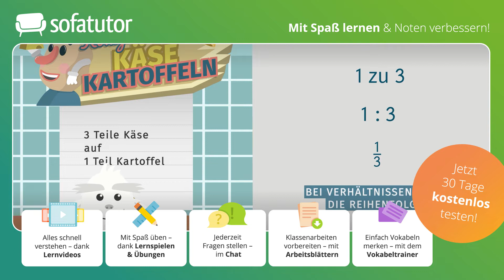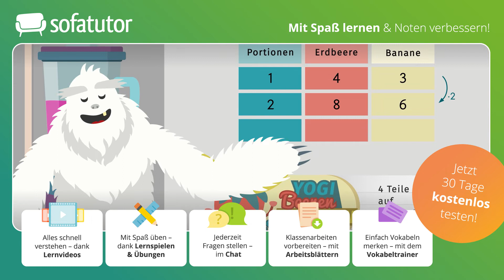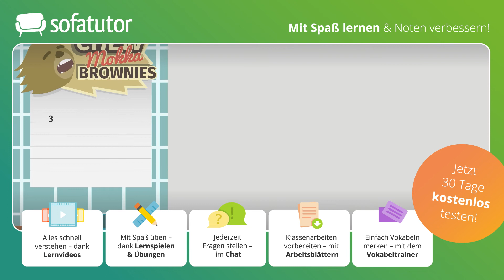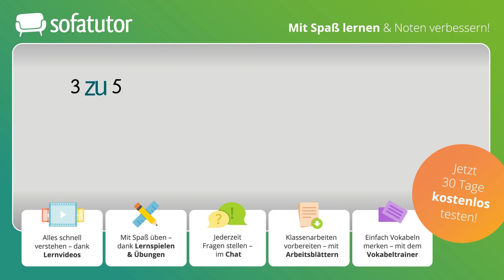Verhältnisse in Mathematik – Definition, Anpassung & Darstellung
In diesem Video zu Verhältnissen wird das Verhältnis in der Mathematik einfach erklärt. Dazu wird der Frage nachgegangen, was ein Verhältnis bedeutet? Anhand verschiedener Beispiele wird das Verhältnis in der Mathematik zunächst eingeführt. Dazu werden auch unterschiedliche Schreibweisen eines Verhältnisses vorgestellt. Anschließend wird anhand von Tabellen eine Erklärung hergeleitet, wie man mit dem Verhältnis in der Mathematik Größenangaben anpassen und mit Verhältnissen berechnen kann. Außerdem werden verschiedene mathematische Darstellungen von Verhältnissen vorgestellt.

Du möchtest mehr zu diesem Thema lernen, dann klicke und lerne mit Übungen und Arbeitsblättern auf der umfangreichsten Lernplattform Deutschlands!

IN DIESEM VIDEO ZEIGEN WIR:
▸Verhältnisse – Mathematik
▸Verhältnisse in der Mathematik angeben – Definition
▸Mengenverhältnisse anpassen
▸Darstellung von Verhältnissen

Was ist ein Verhältnis in der Mathematik? Dazu schauen wir uns ein Beispiel an: Laut einem Rezept braucht man drei Teile Kartoffeln auf einen Teil Käse. Die Beziehung zwischen der Kartoffelmenge und der Käsemenge nennt man Verhältnis.